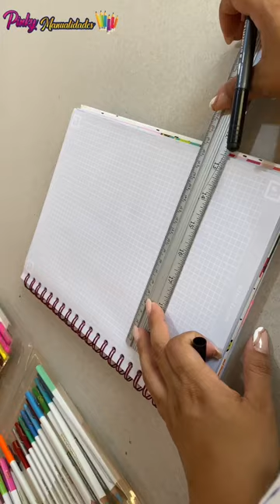Cómo hacer una carátula de estudios sociales